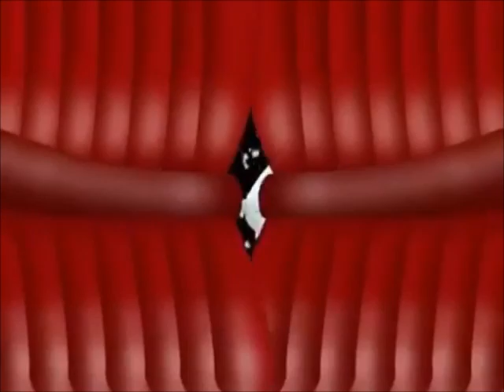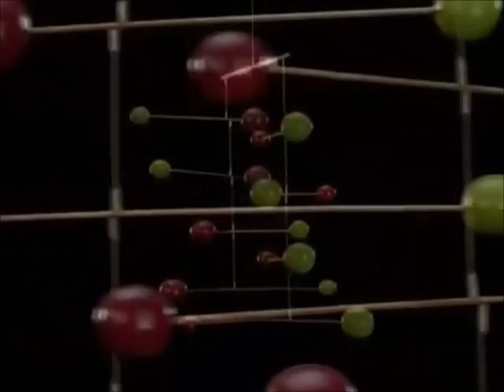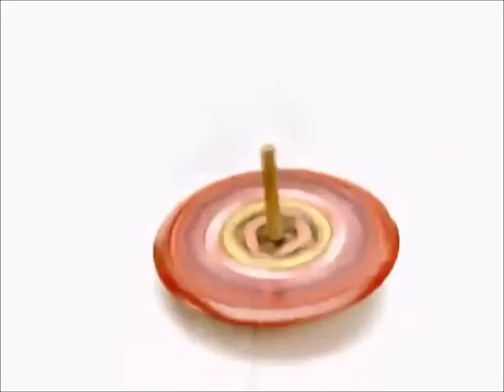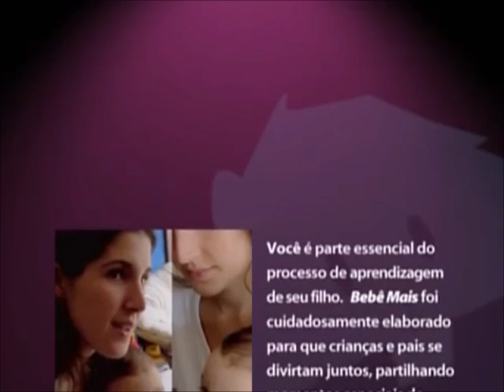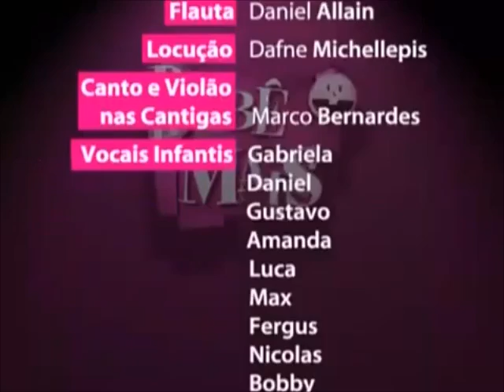Bebe Mais/Super Baby: Casa/House (2006)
One of the less interesting Bebe Mais videos, however one of the most interesting toys of all (the mouse toy replacement from Neighborhood Animals 04) is in here too.